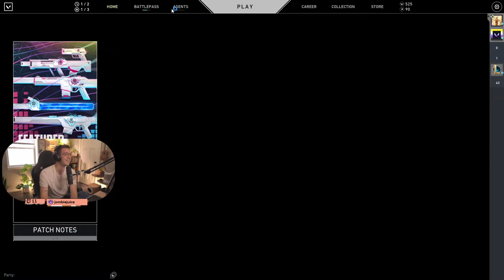NEW Valorant stuff. Battlepass and new map Fracture // 9.8.2021